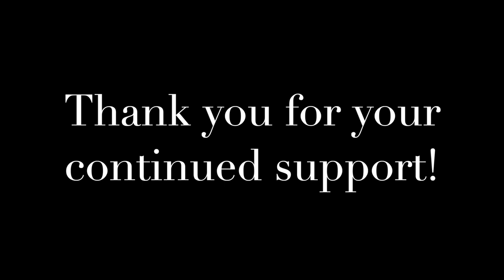Cookstown High School Senior Choir - Kids with Cancer Charity concert 2024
This video is about Cookstown High School Senior Choir - Kids with Cancer Charity concert 2024